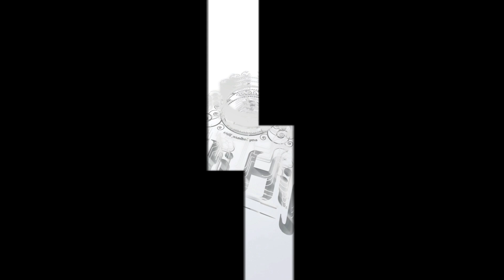🎉রেগুলার ইউজের আবায়া কালেকশন | Latest Print Abaya Collection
আসসালামুয়ালাইকুম,

অর্ডার কনফার্ম করতে পন্যের স্ক্রিনশট সহ আপনার নাম ঠিকানা ও নাম্বার ইনবক্স করুন অথবা
সরাসরি ফোন করুন
ফোন রিসিভ না করলে massage / sms করুন।

ডেলিভারি_চার্জ:
ঢাকা সিটিতে: 100 টাকা
ঢাকা সিটির বাইরে : 150 টাকা
(ঢাকা সিটির বাইরে হলে ডেলিভারি চার্জ অগ্রিম বিকাশ / নগদ করতে হবে)

আমাদের শো-রুম ঠিকানা :
শপ নং -৫৫,  ৩য় তলা, বিল্ডিং নং: ০৮,
চাঁদনীচক শপিং কম্পলেক্স,  নিউ মার্কেট, ঢাকা-১২০৫